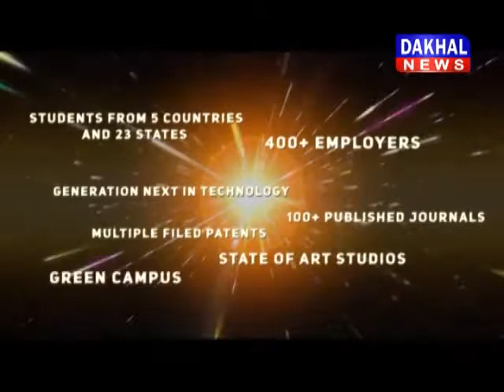नरोत्तम मिश्रा :कांग्रेस ने जारी किया कपट पत्र नरोत्तम_मिश्रा कपट_पत्र कांग्रेस DAKHAL NEWS//